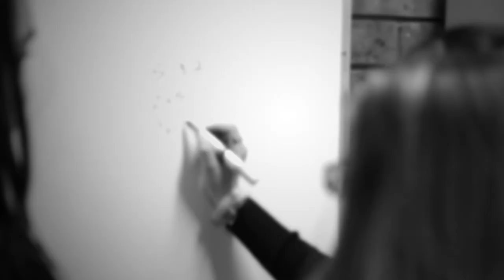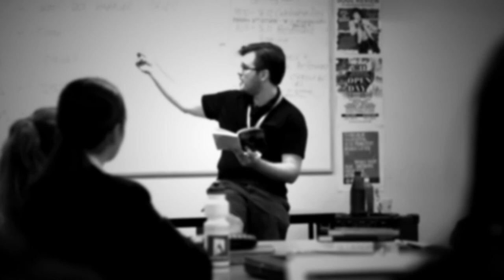Excellence in Teacher Education: Teacher Excellence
Excellence in Teacher Education is a series of initiatives aimed at raising the bar on teacher selection, training and development. Hear from people in the sector about Teacher Excellence.